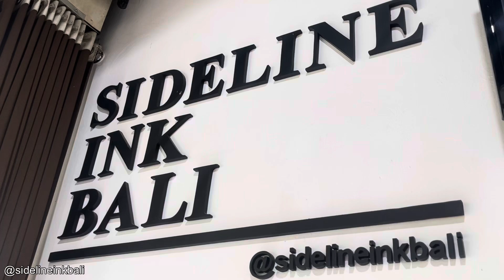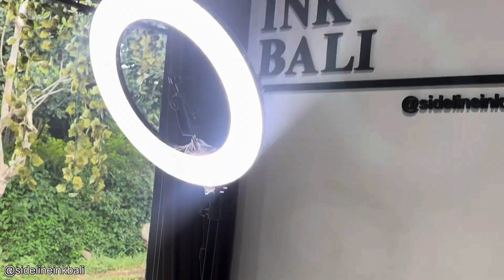FIRST TATTOO SHE GOT 2 SHOT | BEST DESIGN FOR FIRST TATTOO | are you happy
AMAZING WORK — let’s GO TATTOO Time
Daily OPEN: 10am - 9pm see you around 🤘